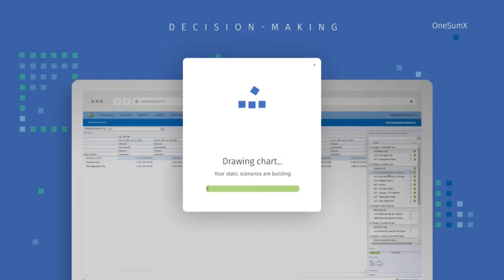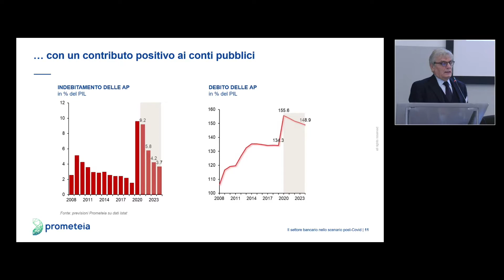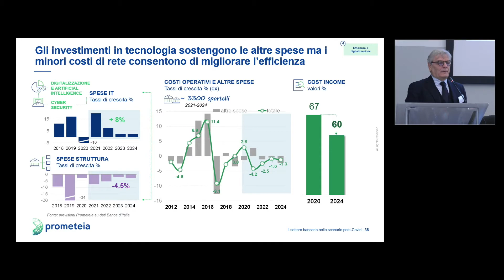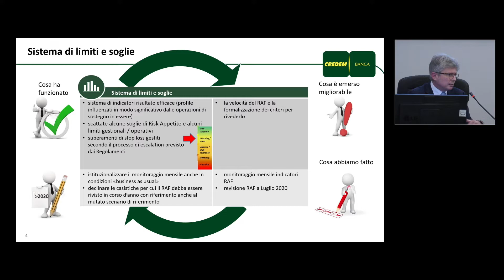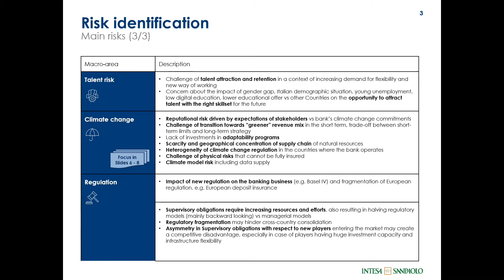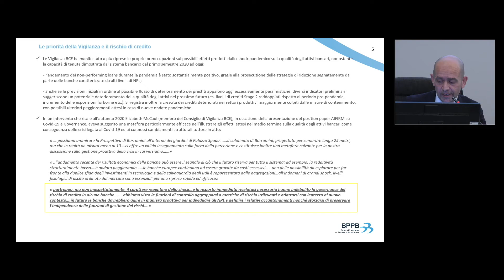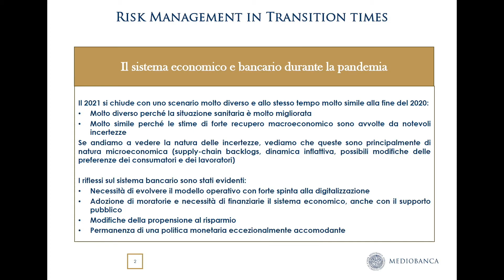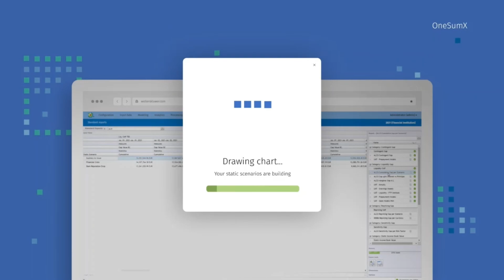Come gestire lo scenario post Covid: i CRO a confronto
1° Sessione Convention AIFIRM 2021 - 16 Dicembre 2021